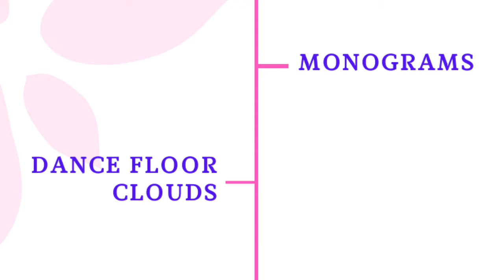Wedding DJ Services List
Click the following link for the full blog "Most Common Wedding DJ Services"

CC King Entertainment
Wedding DJs, Photo Booth, Lighting and More!